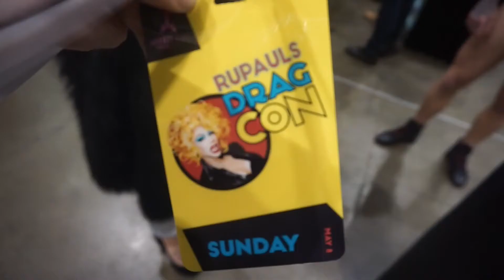We went to RuPaul's Dragcon!!!!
We attended the 2nd Annual RuPaul's Dragcon and it was MAGICAL!